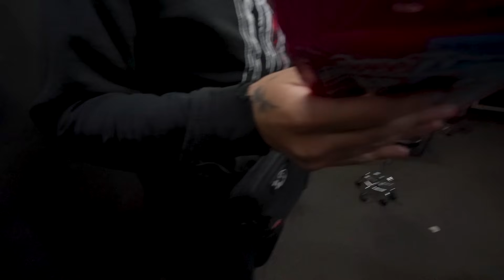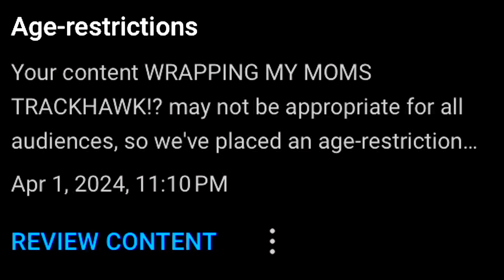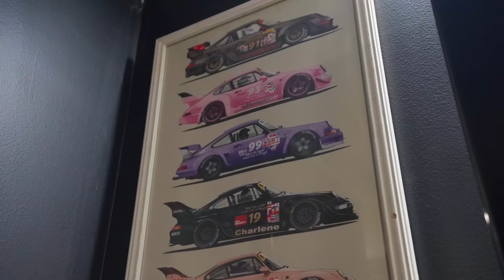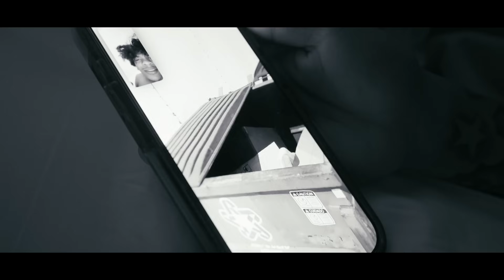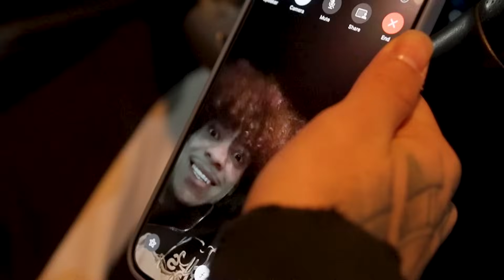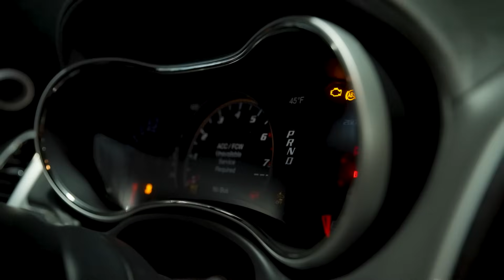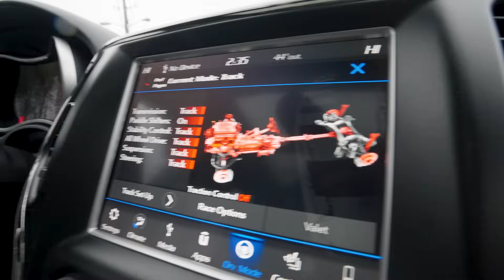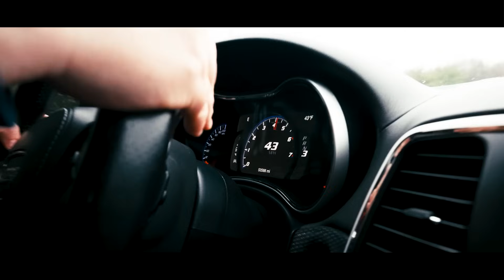I BURBLE TUNED MY MOMS TRACKHAWK...